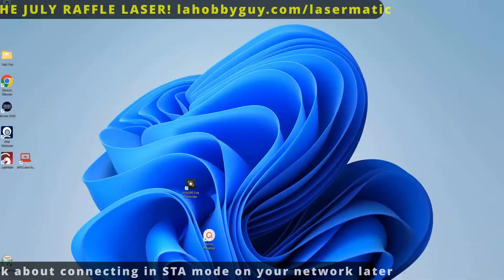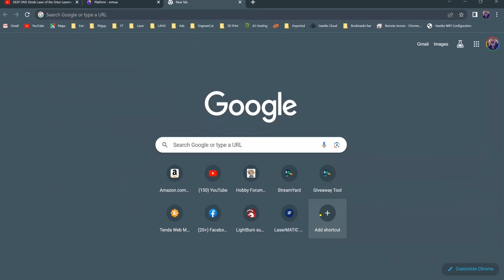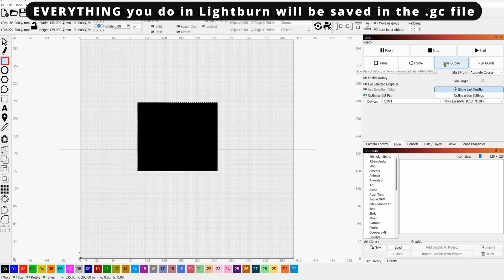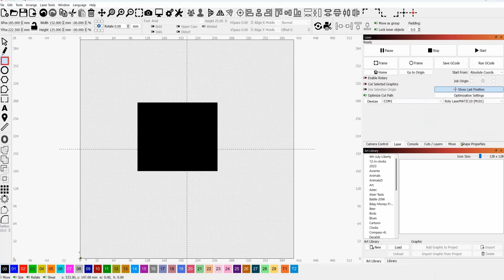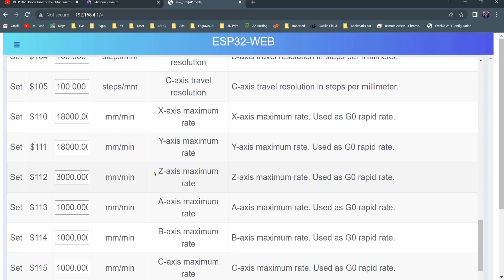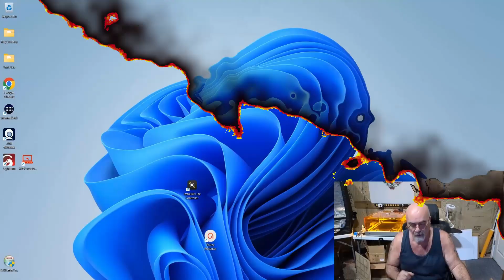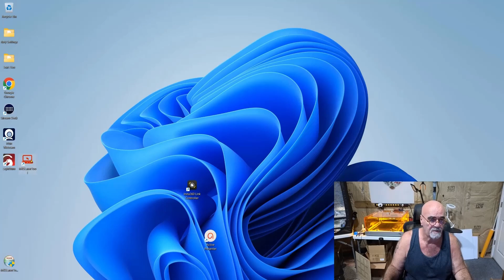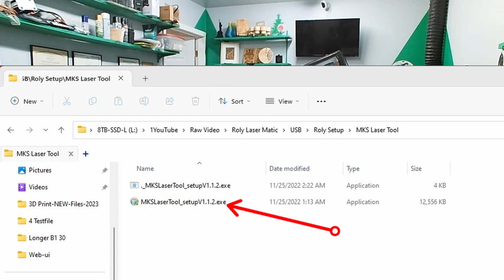ℹ️ Using WiFi on your Diode Laser! Live demo of both AP & STA mode connections.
➡️ Click on ...more↙️for the *LASER RAFFLE* and other Links!

*Remember! _Anything you buy on Amazon_ after following this link supports the channel and doesn't cost you a penny more!*

➡️ 8 Neodymium Magnet - World’s Strongest Rare Earth Magnets - $13.99

➡️ 3D Print Honeycomb bed air gap Standoff STL File

➡️ 12” x 12” x 1/8” Premium Baltic Birch Plywood A/A Grade
_(Other Sizes Available)_

I want to give a BIG SHOUT OUT to all my viewers who are supporting me in this effort! Thank you SO MUCH for your support!
If you appreciate my tutorial videos and template downloads and want to buy me a cup of coffee, or a beer to help support the effort, but don't want to sign up as a Patreon, I would greatly appreciate it!

The Louisiana Hobby Guy
4945 Grand Terre Drive
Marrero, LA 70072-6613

Lightburn Software - Try Before You Buy!

In fact, most of them will be bargain priced, since I shop for the best value!
➡️ Pre-Cut Leather - 3" x 48" - 1 Strip - $16.95

🆕 The NEW ORTUR CHUCK ROLLER! No Assembly Required! $179.99!

Ortur Laser Master 2 Metal Enclosure, for LU1-2, LU1-3, LU1-4, LU2-4, OLM2-S2-SF:

The CORRECT glasses for my diode laser!

CHEAP and effective transfer/mask tape

Stainless scissor platform for height adjustment of my bed

Steel bed for my other laser:
"Punk Spikes" for the steel bed:

LED light bases - 2-pack - CHEAP and nice!

Pre-cut Acrylic for LED light bases

10-pack of Acrylic, 5x7 clear

60 Pack of thin wood rounds

Slate coasters with a stand